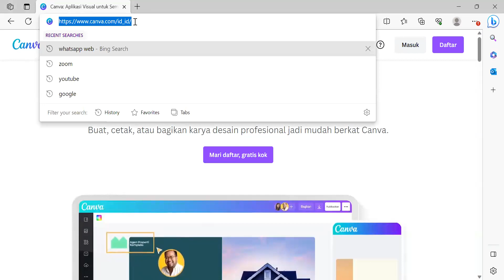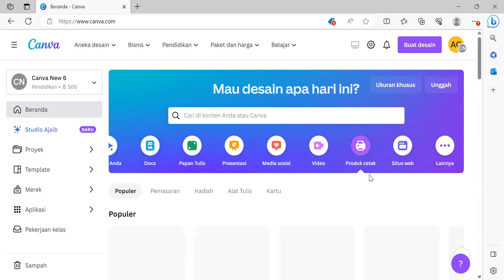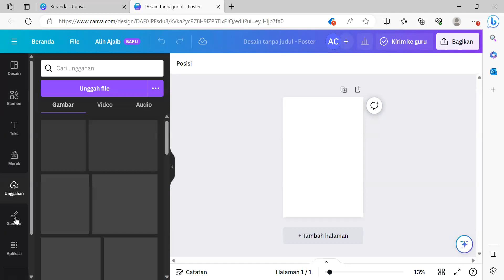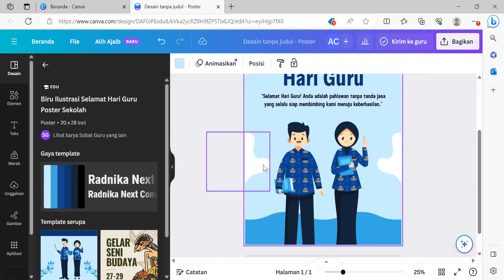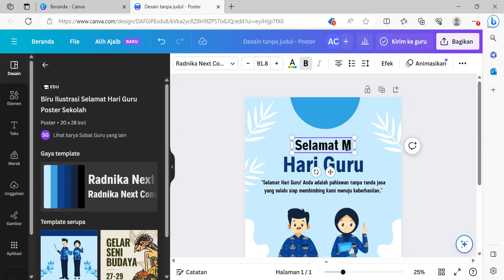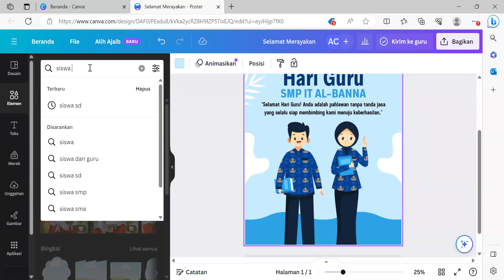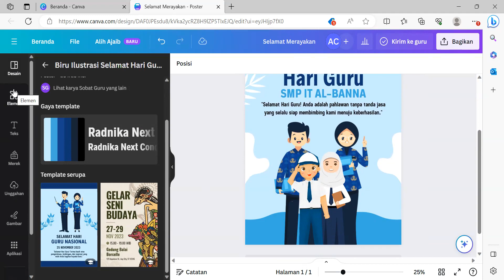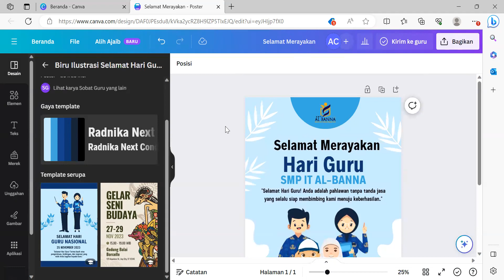Membuat Poster dengan Canva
Tata cara membuat poster dengan Canva